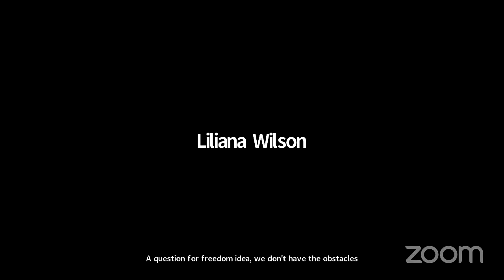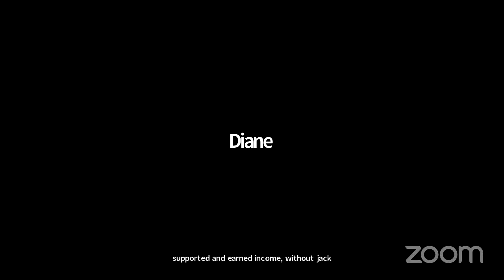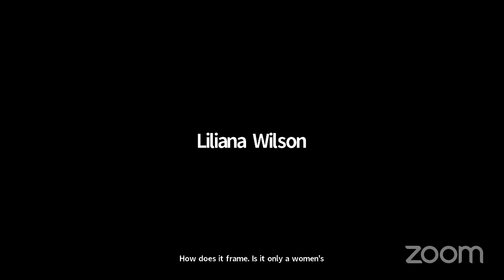Maternal Gift Economy Movement Salon #9 - Frieda Werden and Maria Suarez Toro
Presented by International Feminists for a Gift Economy